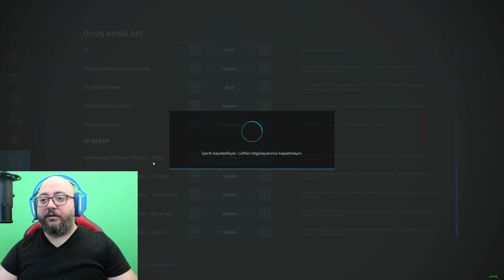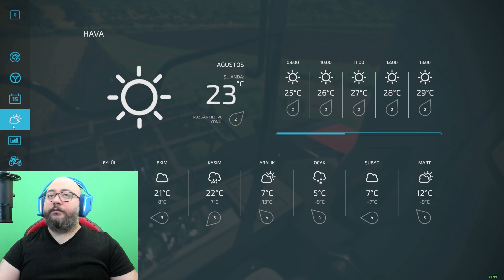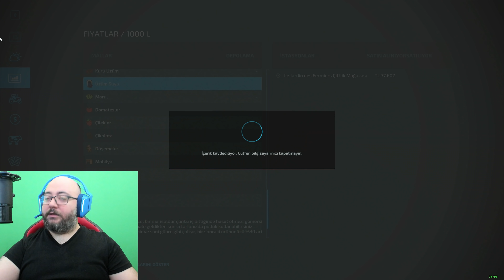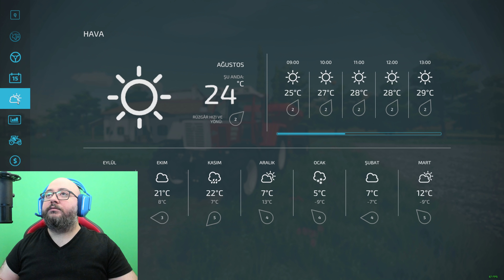YENİ KULAKLIK LOGITECH G733 // TARLA İŞLERİNE GİRİŞTİK #2 | FARMING SIMULATOR 22 !!